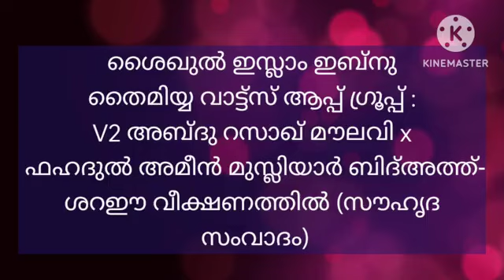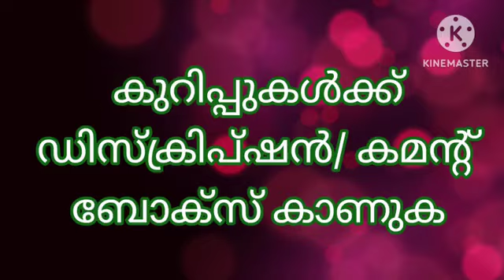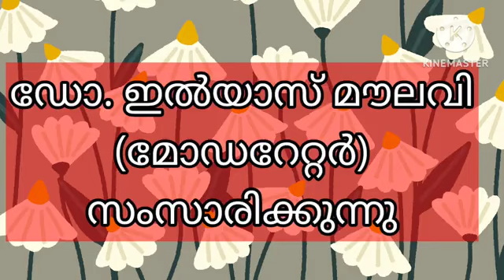V2 അബ്ദു റസാഖ് മൗലവി x ഫഹദുൽ അമീൻ മുസ്ലിയാർ ബിദ്അത്ത്-ശറഈ വീക്ഷണത്തിൽ (സൗഹൃദ സംവാദം)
ശൈഖുൽ ഇസ്ലാം ഇബ്നു തൈമിയ്യ വാട്ട്സ് ആപ്പ് ഗ്രൂപ്പ്
ബിദ്അത്ത്-ശറഈ വീക്ഷണത്തിൽ (സൗഹൃദ സംവാദം) അബ്ദു റസാഖ് മൗലവി x ഫഹദുൽ അമീൻ മുസ്ലിയാർ
സംവാദം ഇതുവരെ (പ്ലേ ലിസ്റ്റ് ) :
ഘട്ടം ഒന്ന് :
വിഷയാവതരണം
കുറിപ്പുകൾ:
الآداب الشرعية لابن مفلح (2/ 265):

((الأعمال الدينية لا يجوز أن يتخذ شيء منها سببا إلا أن تكون مشروعة فإن العبادات مبناها على التوقيف

فتح الباري (3/ 54): ((الأصل في العبادة التوقف
(التقرير فى العبادة إنما يؤخذ عن توقيف))

شرح الزرقاني على الموطأ (1/ 434): ((الأصل في العبادة التوقيف)
شرح زُبَدِ ابن رسلان للشافعي الصغير (1/ 79): ((الأصل في العبادات التوقيف))

الفضيل بن عياض -رحمه الله- في تفسير قوله تعالى: {لِيَبْلُوَكُمْ أَيُّكُمْ أَحْسَنُ عَمَلًا} [هود: 7]: “أخلصه وأصوبه؛ فإنه إذا كان خالصًا ولم يكن صوابًا لم يُقبل، وإذا كان صوابًا ولم يكن خالصًا لم يُقبل، حتى يكون خالصًا، والخالص إذا كان لله، والصواب إذا كان على السنة
حلية الأولياء لأبي نعيم (8/ 95)
القاضي أبو الحسن الماوردي الشافعي (ت 450هـ): “ما دليله التوقيف الذي لا مدخل فيه لبدائه العقول -كالعبادات- فمحمول على التوقيف من الله تعالى إلى ملائكته، ومن الملائكة إلى الرسول، ومن الرسول إلى أمته”([19]).
أعلام النبوة (ص: 48).
الشيخ زكريا الأنصاري الشافعي (ت 926هـ): “والأكثرون كما في المجموع([25]) على أن أكثرها [يعني: صلاة الضحى] ثمان، وصححه [يعني: النووي] في التحقيق؛ لخبر الصحيحين عن أم هانئ: أن النبي صلى الله عليه وسلم صلاها ثماني ركعات([26]). وعنها أيضًا: أنه صلى الله عليه وسلم يوم الفتح صلى سبحة الضحى ثماني ركعات، يسلم من كل ركعتين. رواه أبو داود بإسناد صحيح([27]). وما قيل من أن هذا لا يدل على أن ذلك أكثرها، رُدَّ بأن الأصل في العبادات التوقيف، ولم تصح الزيادة على ذلك”([28])
ഇവിടെ الأصل في الأشياء الإباحة എന്ന തത്വം മുആമലാത്തിലും ആദാത്തിലും ആണെന്നും അല്ലാതെ ഇബാദാത്തുകളലല്ല എന്നും, ഇബാദാത്തുകളുടെ  أصل എന്നത് التوقف ആണെന്നും അബ്ദുർറസാഖ് മൗലവി ശാഫിഈ മദ്ഹബിന്റെ കിതാബുകൾ തന്നെ ഉദ്ധരിച്ച് വ്യക്തമാക്കിയിരിക്കുന്നു.

അതങ്ങനെയാവാനേ തരമുള്ളൂ. അല്ലാത്ത പക്ഷം ജുമുഅ നാലു റക്അത്താക്കാൻ പറ്റുമെന്നും പറയേണ്ടി വരും. പക്ഷെ സഹസംവാദകന് പോലും അങ്ങനെ വാദമുണ്ടാകുമെന്ന് തോന്നുന്നില്ല.